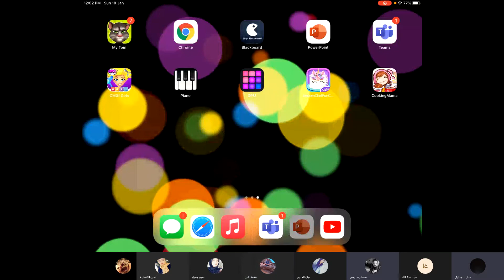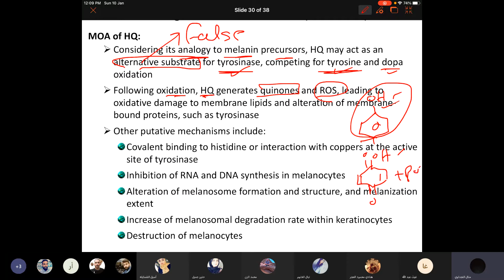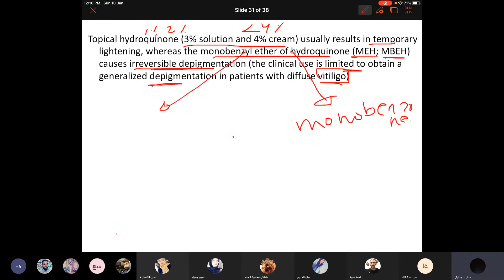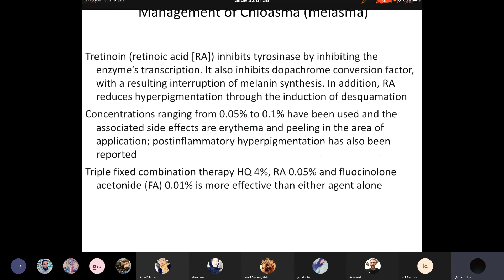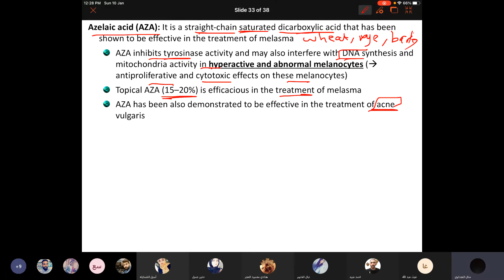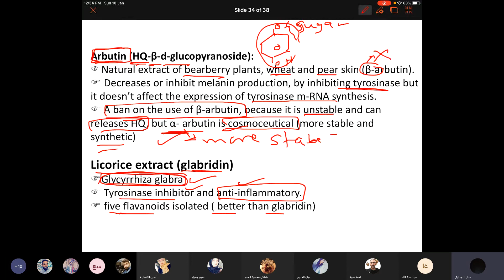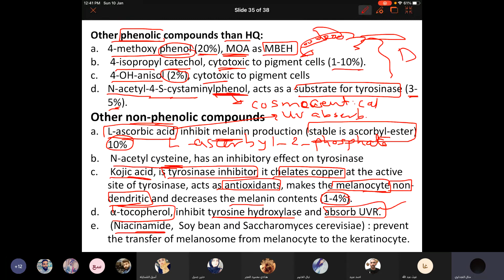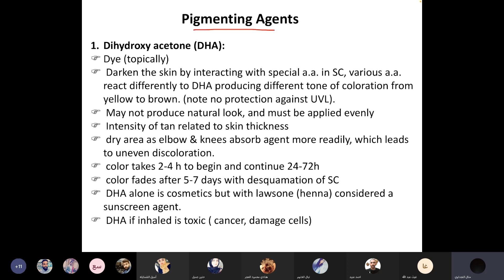cosmetic pigmentation 10.1.2021